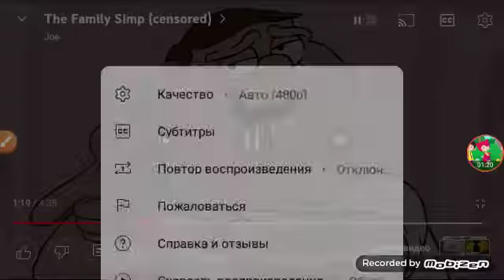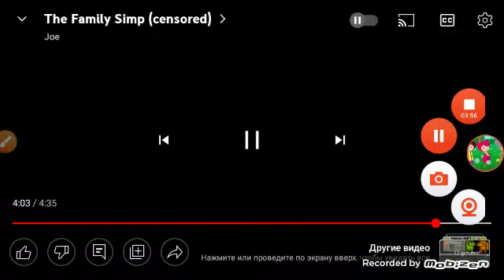family guy the sweatsons aninates